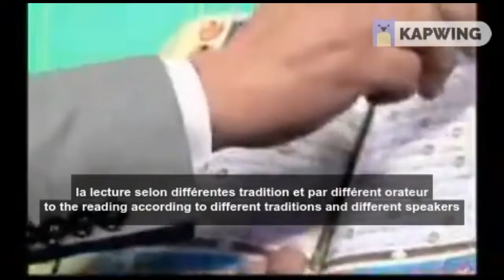nation arabe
Le partage est important